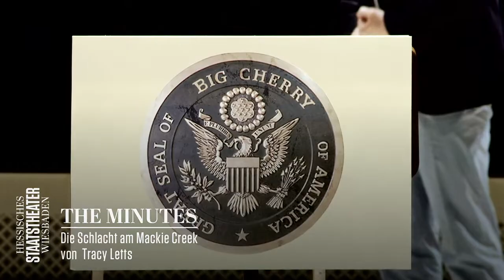Trailer | »The Minutes – Die Schlacht am Mackie Creek«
»The Minutes – Die Schlacht am Mackie Creek«
Schauspiel von Tracy Letts
Deutsch von Anna Opel

Inszenierung / Bühne: Daniela Kerck
Kostüme: Hannah König
Dramaturgie: Anika Bárdos

Video: Andreas J. Etter – Hüben und Drüben Mainz